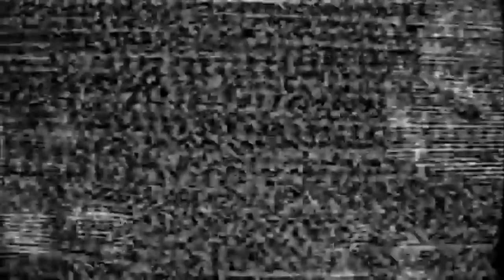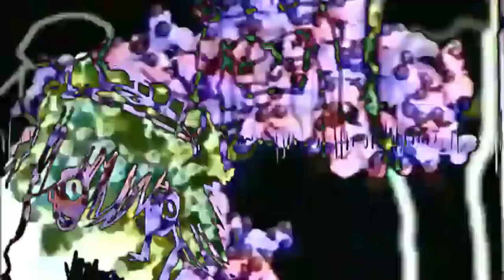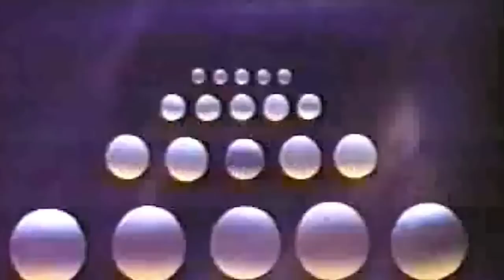Sewerslvt - SEWAGEBIPOLAR (FULL MIX)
I take no credit for the music or visuals all I did was mash the two original videos from Sewerslvt together links to her og vids are below